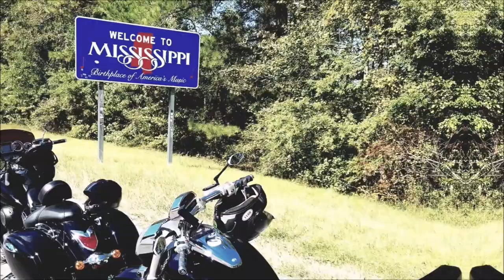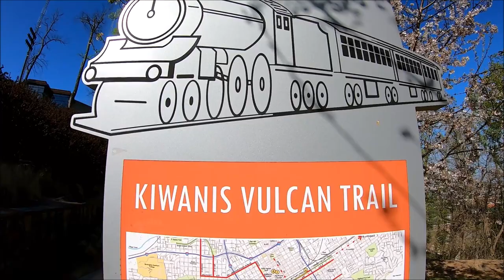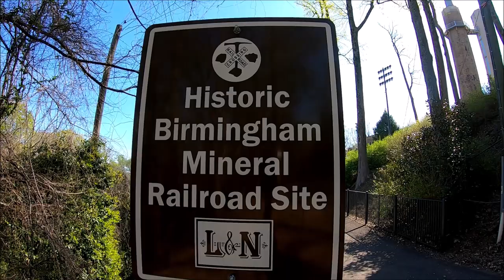A short ride to Vulcan Park on my motorcycle| NOW THIS IS A VIEW!!😲| Haven't been here in 20 YEARS!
I haven't been to this place in a long time. Forgot how nice the view was. You can the entire downtown Birmingham area. Pretty Cool chill location and you can get a good walk in on the trails.

Chin strap
Mic adaptor